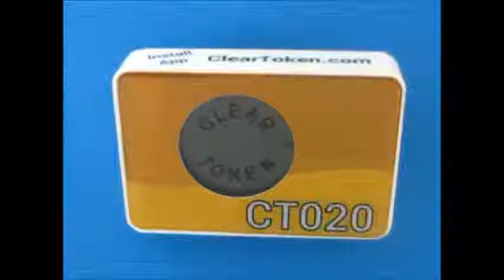Paid Meter Movie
The display will flash PAID until time runs out.